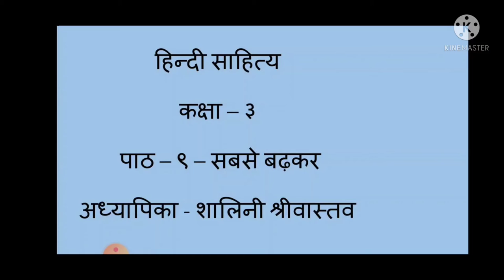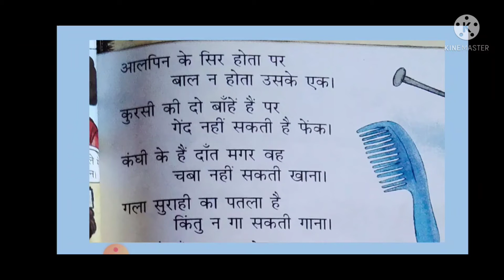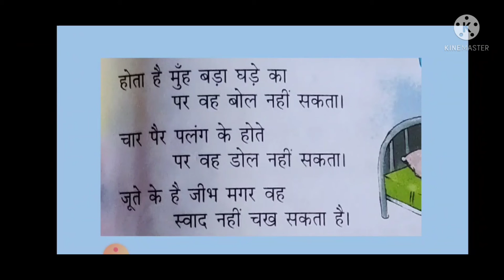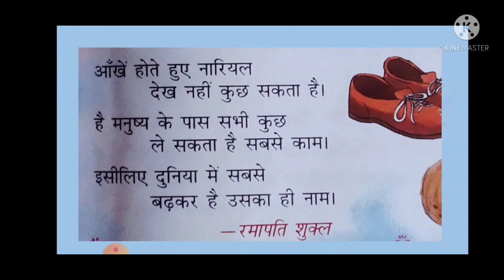कक्षा ३ हिन्दी साहित्य पाठ ९ सबसे बढ़कर कविता